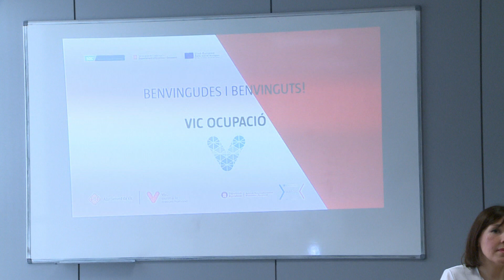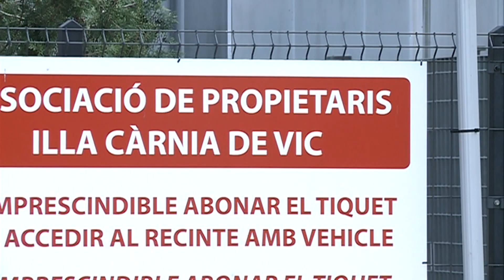Vic presenta la nova línia d’actuació a les empreses per al 2023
L’Ajuntament de Vic destinarà 85.000 euros en ajuts a aquelles empreses que contractin joves menors de trenta anys o persones majors de quaranta-cinc, a l’atur o en situació de precarietat laboral. Així ho van presentar, aquest dijous, des del servei de Vic Ocupació. Des de l’any 2019, el consistori vigatà ha destinat 632.000 euros en ajudes d’aquest tipus.